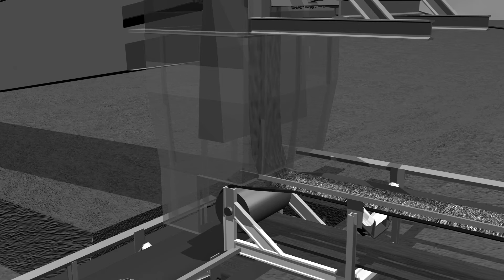3D CCQ VALE | 2018 | CAUÊ | CONCENTRAÇÃO (depois)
Mina do Cauê
Grupo: Concentração
Situação: Depois
Correção de fluxo de alimentação das correias transportadoras para Usina e Pátio de Homogeneização
Março - 2018